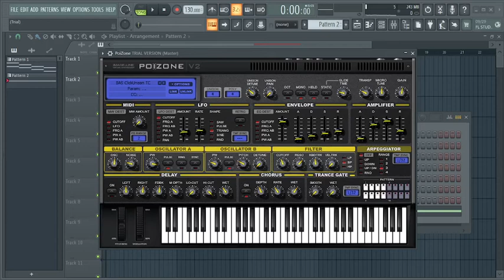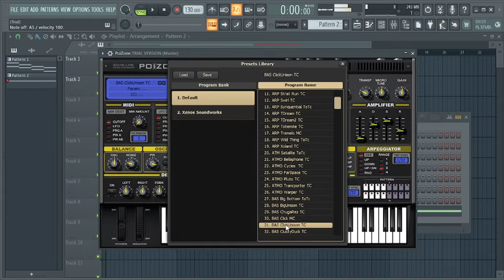reality breaking sound in fl studio (read desc)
this is how to get reality breakin from purgatory edition!1!